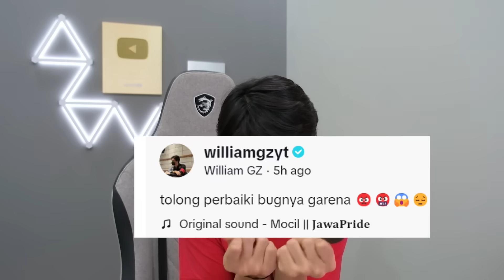COBAIN BUG SG 2 RELOAD 5X SECEPET KILAT & BORONG SEMUA EVENT BUNDLE TERBARU HABIS 10K DIAMOND😭